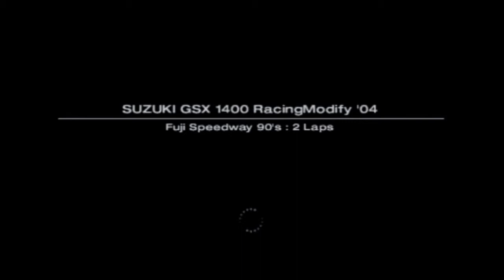Tourist Trophy Walkthrough - Challenge Mode - Suzuki Part 2 - Episode 11